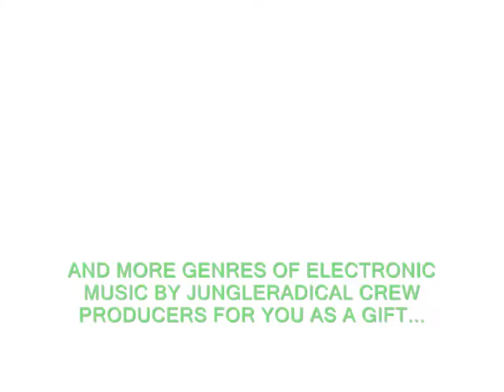The release compilation: Jungleradical Crew: The Lost Past Opens The Future (FNRLTD032)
The release compilation:
Jungleradical Crew - The Lost Past Opens The Future (FNRLTD0032)

Jungleradical Crew celebrated in 2013 a 10 years of existence, and for this special occasion a producers named JD Bass, Adzi, Kwizaczech, Penza, Wakku and CTRL this compilation, which will be released June 28, 2013 as a gift for you.

to learn more ...